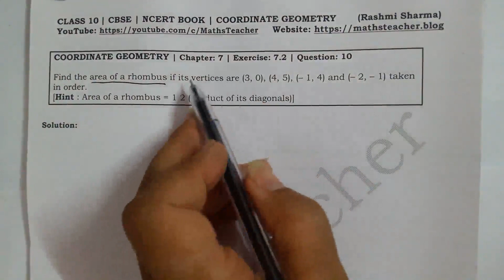Chapter 7 Coordinate Geometry Ex 7.2 Q10 Class 10 Maths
10. Find the area of a rhombus if its vertices are (3, 0), (4, 5), (–1, 4) and (–2, –1) taken in order. {Hint: Area of a rhombus = 1/2 (product of its diagonals)}